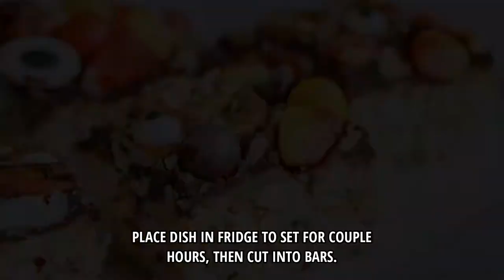Halloween Rice Krispies Treats – Monster Crunch Bars!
Make a batch of Monster Crunch Bars (Halloween Rice Krispies Treats) to satisfy the little monsters in your home this Halloween! Regular Rice Krispie treats get a monstrous makeover, combining sweet and salty flavors in one delicious snack.

FIND ME ONLINE...